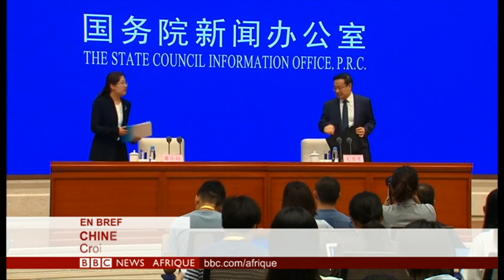CAN: La joie dans les rues de Dakar et d'Alger-BBC Infos du 15 juillet 2019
Votre BBC Infos présenté par Claire Renée Mendy
La joie dans les rues de Dakar et d'Alger, apres les demi-finales de la CAN. Le Sénégal et l'Algérie s'affronteront vendredi en finale.